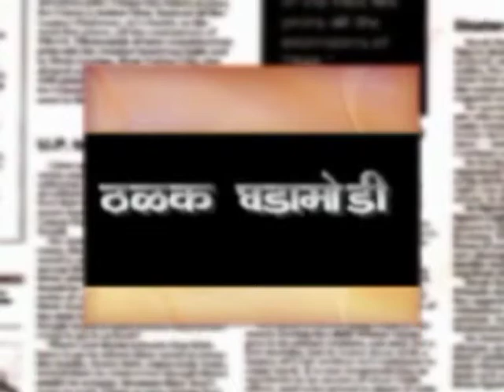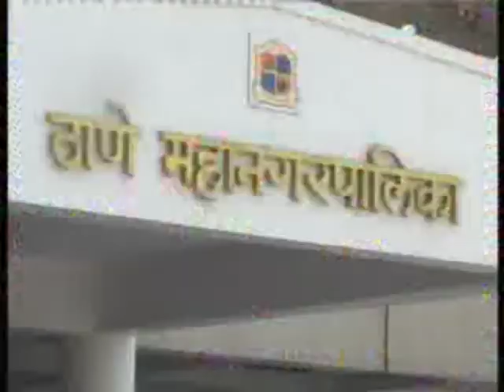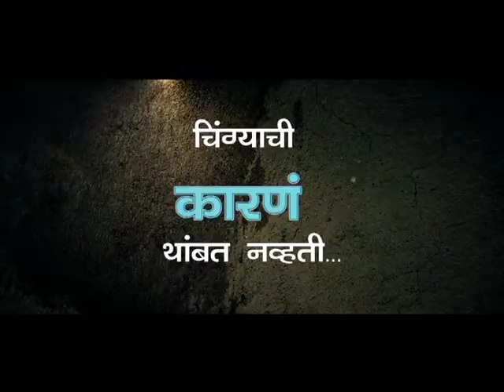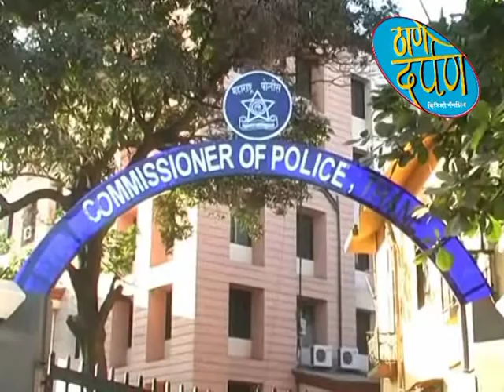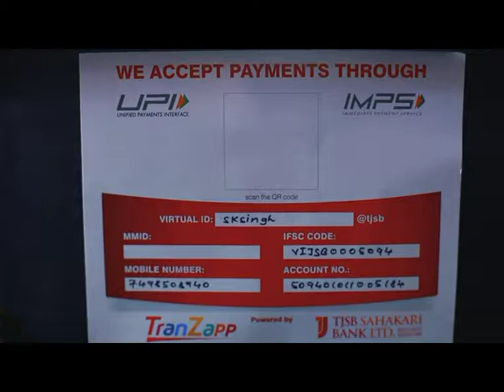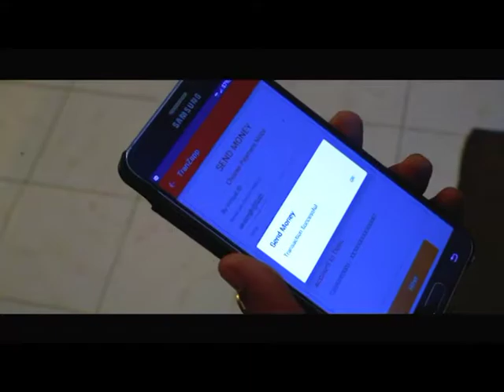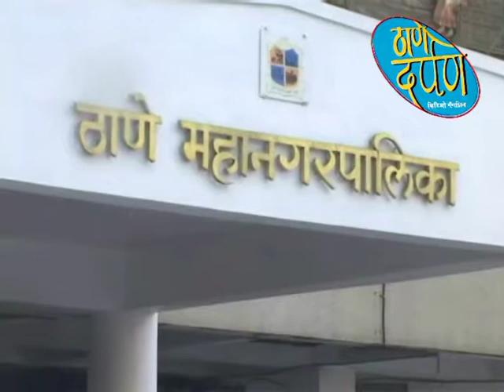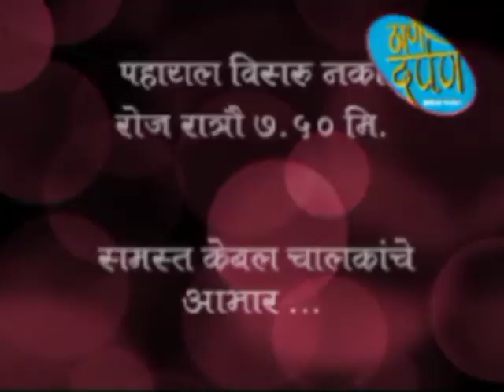thane darpan tv news 27.6.2019